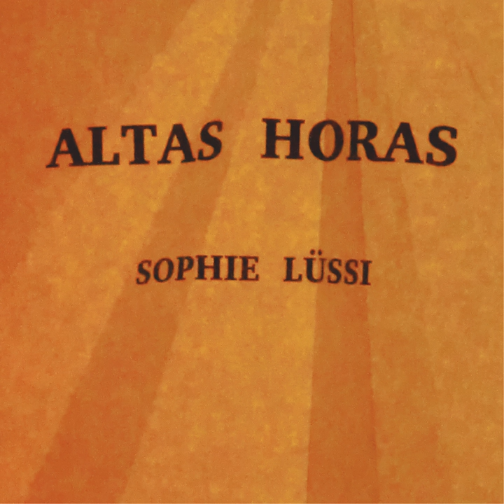Nina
Nina · Sophie Lüssi · Frido Ter Beek · Ramiro Penovi · Sebastián de Urquiza · Carto Brandán

Altas Horas

Composer: Sophie Lüssi
Composer: Ramiro Penovi